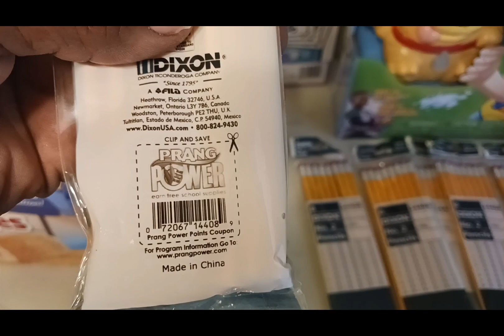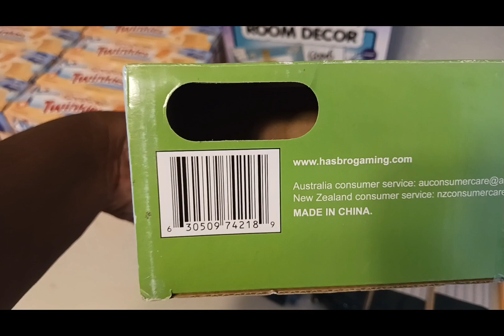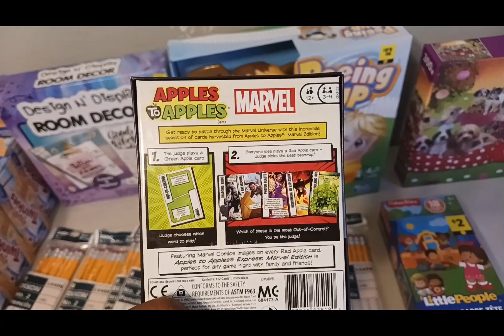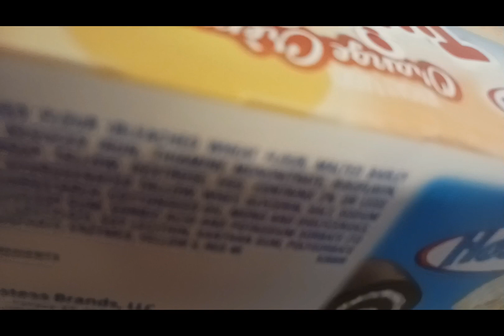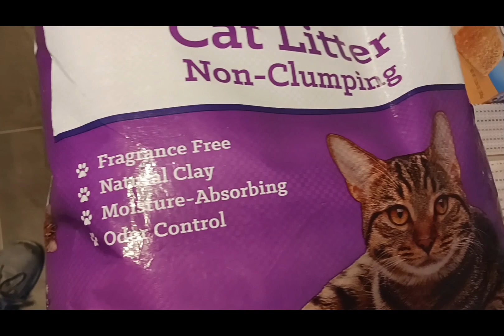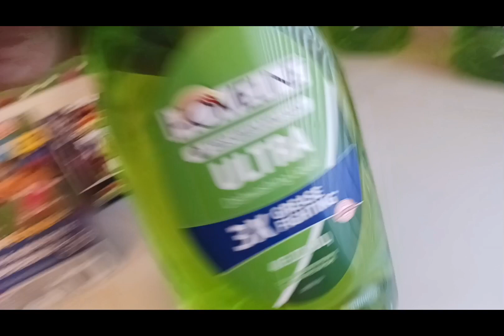Dollar General Penny Shopping for Tuesday, June 6th and Clearance Sales